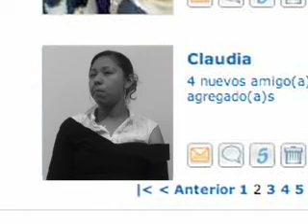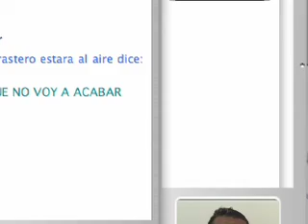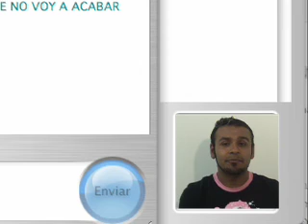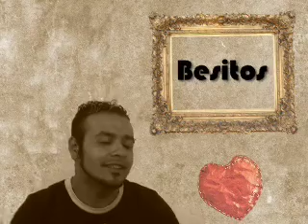El perro sin torta Audivisual Comunicación Acatlán.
Audiovisual para la clase del Maestro Mariano Soriano.